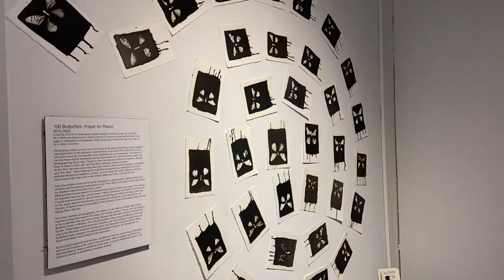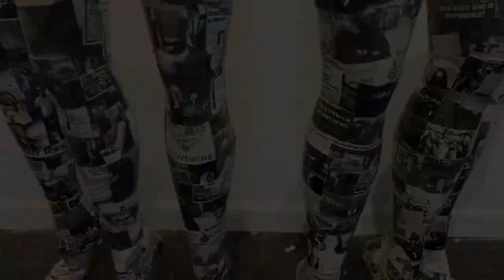Through the Shadows: Beyond Words and Images By: Mary West Quin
A walkthrough of Mary West Quin's exhibition at the SE Center for Photography.

Facebook: SE Center for Photography
SE Center for Photography
116 E Broad St